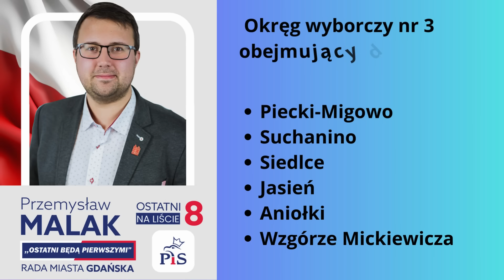Radni Piecki Migowo - ostatni na liście Paulina Nowak i Przemysław Malak